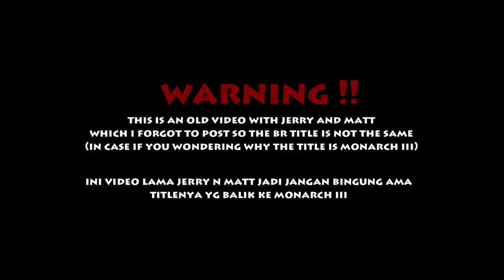60K BR in 7 Minutes? reach SAINT (1m BR)? bonus 15 Artifact Maps ft.Jerry n matt - Laplace M / ToW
Elevating emblems 80&90 n upgrade armor and weapon to RED equipment

tag laplacem 라플라스m tales of wind laplace m sea taiwan laplace m việt nam laplace m vn mobile tow 라플라스 m wodn Tow events light of thel